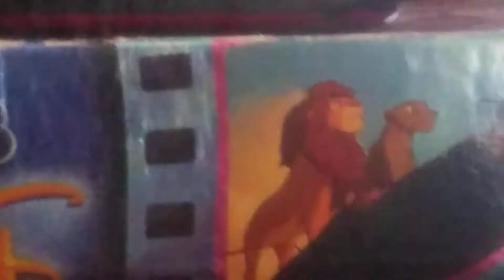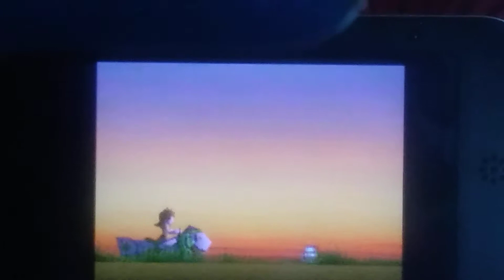Mario Kart DS end credits (Mirror Mode)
2nd Toad
3rd Bowser in a Tyrant
4th Standard R.O.B. (death in credits)
5th Celebtchi Ice Cream Truck 706
4th Waluigi in a Gold Mantis
6th Peach in a Royale
7th Yoshi in an Egg 1
Last Dry Bones in a Dry Bomber